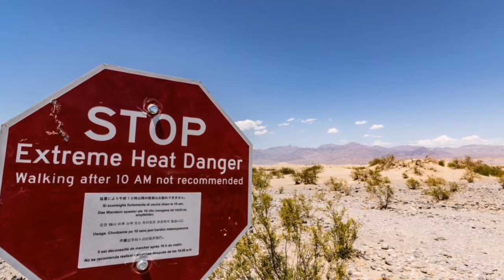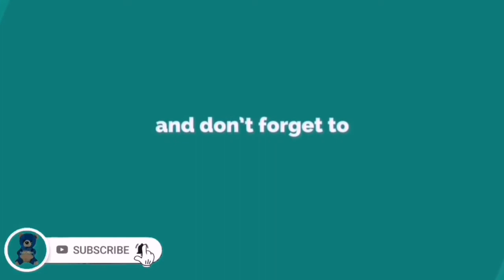4 Fakta Unik dan Menarik Death Valley | Kawasan Terpanas di Bumi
Death Valley yang terletak di Inyo, California, tepatnya di Amerika Utara. Death Valley memecahkan rekod dunia sebagai tempat terpanas di bumi.

Rekod suhu tertinggi yang pernah tercatat di Death Valley terjadi di Furnace Creek pada 10 July 1913. Suhunya mencapai 134º Fahrenheit atau sekitar 57º Celcius.

Saat gelombang panas terjadi di kawasan ini, suhunya bisa mencapai 130º Fahrenheit atau 54,4º Celcius, menjadikan Death Valley sebagai tempat terpanas di bumi.

Berikut merupakan Fakta menarik Death Valley:
1.CATATAN MANUSIA TERTUA
2.TUMBUHAN BUNGA LIAR
3.BATU BERJALAN
4.PASIR BERNYANYI